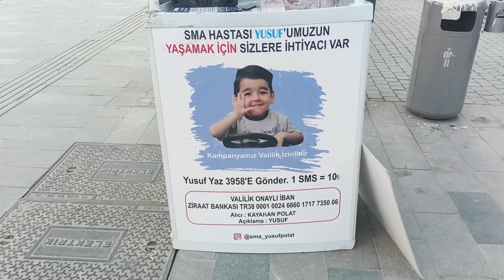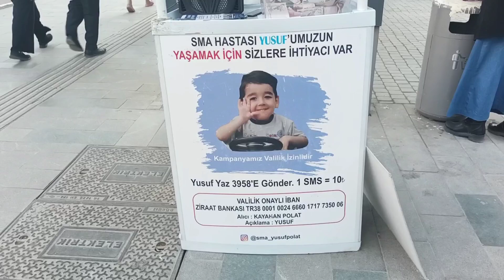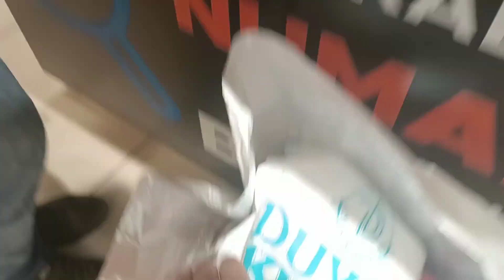MERYEM'DE İFTAR/ANNEMDEN ÇİÇEKLERİM/KAZA YAPIYORDUK/2 GÜNLÜK VLOG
gelinimizde iftar daveti annemden çiçeklerim 2 günlük vlog